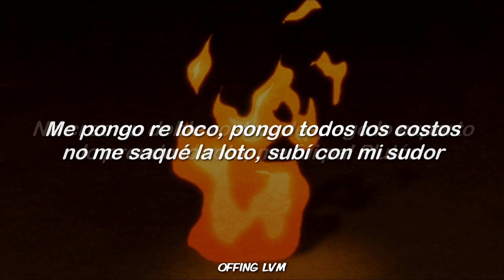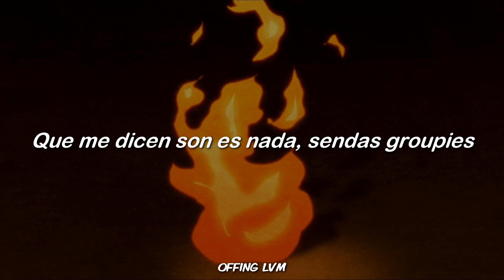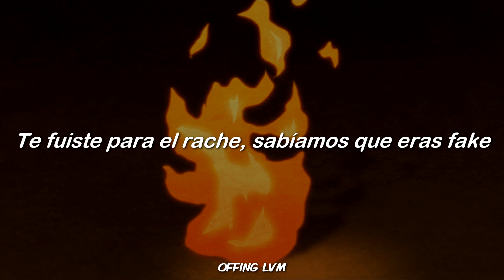SMILE TBS - CACHE 🚀 (Prod. NOVA)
Smile TBS - Cache (Prod. NOVA) Lyrics